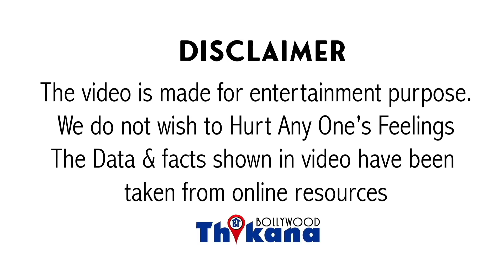In Actresses shadishuda hote hue diye ese BOLD Scene jo Scene dekh ke ab aati hai unko khud ko sharm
Bollywood ki in Top Actresses shadishuda hote hue diye ese BOLD Scene wo Scene dekh ke ab aati hai unko khud ko sharm

इंडिया में इस अवधि सींस को लेकर ज्यादा बात नहीं होती है टैबू है लेकिन यह भी सच है कि फिल्मों में अगर इस तरह के सींस होते हैं तो सबसे ज्यादा चर्चा उसी की होती है और सबसे ज्यादा देखा भी उसे ही जाता है YouTube पर इस तरह के वीडियोस पर जो व्यू हैव अपने-अपने बताता है कि इंडिया में देखना पसंद करते हैं लेकिन बात करना पसंद नहीं करते यही कारण है कि इंटिमेट सींस लवमेकिंग सींस हिंदी फिल्मों का एक अहम हिस्सा रहा है और हिंदी फिल्मों की हीरोइनों ने भी इस तरह के रोल्स करके अपना बोर्ड रूप ऑडियंस के सामने पेश किया है एक टाइम था जब हिरोइन शक्तिशाली कर लेती थी तो उसके बाद इस तरह के सींस नहीं करती थी परहेज़ करती थी नो किसिंग सींस यह सारी बातें करती थी लेकिन अब जमाना बदल गया है अब पुलिस इस शादी हुई हो नहीं हुई हो उस चीज को अपने करियर के बीच में नहीं आती है यानि कि वह शादीशुदा है वह बच्चे की मां है वह की पर्सनल लाइफ है लेकिन प्रोफेशनल वेक्टर है और एक्टर होने के नाते अगर उन्हें कहानी के हिसाब से स्क्रीन पर जब मैं सी करनी है तो वह करेंगे बेकार के इस वीडियो में बात करेंगे उन्हें एक्सेस की जिन्होंने शादी के बाद भी इस तरह के बेहद इंटिमेट सींस दिए थे बॉयज पेयर लोगों की सोच बदलने पर मजबूर कर दिया है बच्चे की मां तो क्या हो गया अगस्त में तो वह उनके काम का हिस्सा है मैं इसमें पहला नाम है ऐक्ट्रेस प्रियंका चोपड़ा प्रियंका चोपड़ा ने जोन से शादी की शादी के बाद भी प्रियंका का बोल्ड अवतार देखने को मिला फिल्म द वाइट टाइगर में इस फिल्म में राजकुमार राव आदि के रूप में काम कर रहे थे इंग्लिश लैंग्वेज कि फिल्म थी इस फिल्म में एक सीन है गाड़ी के अंदर का जहां पर प्रकार राजकुमार राव की गोद में बैठकर उनके साथ रोमांस करती है उनके साथ स्मूद करती है कि हॉट सीन YouTube पर काफी वायरल हुआ इसमें दूसरा नाम है एक्ट्रेस लारा दत्ता था लारा दत्ता ने महेश भूपति के साथ शादी की और वह बच्चों की मां भी है इसी बीच लारा दत्ता कि हाल ही में एक व्यक्ति डिसाइड पिक अप एंड फोकस करके इस वेब सीरीज में लारा दत्ता ने भी खूब बोल्ड सींस दिए हैं इंटिमेट सींस दिए हैं और लवमेकिंग सींस पेट में तीसरा नाम है राधिका आप्टे का राधिका आप्टे जिस तरह की फिल्में करते हैं उससे कहीं ना कहीं वह अपनी सोच भी लोगों तक पहुंचाती है और वह पहले ही कह चुकी है कि ज्यादा ट्रस्ट मैं ट्रैक्टर की कठपुतली हूं और अगर मेरे जो ट्रैक्टर को लगेगा की कहानी में ऐसा करना पड़ेगा तो मैं करूंगी अगर मैं नहीं करती हूं तो यह मैं अपने प्रोफेशन से चोरी कर रही हूं वह वाली बात होगी इसीलिए राधिका आपके इसी क्लियर कॉन्सेप्ट्स पर चलती है राधिका आप्टे की शादी 2012 में ही हो गई थी बेनेडिक्ट ट्रेलर के साथ वह मैरिड है हालांकि शादी के बाद राधिका आप्टे में बेहद बोल्ड सीन दिया था फिल्म पार्ट से और उससे कुछ सींस घायल भी हुए थे इन सीरियल्स में राधिका सेमी न्यूड नजर आई थी आर्थिक नुकसान के साथ उनके यह लवमेकिंग सींस टेक और इन सींस ने काफी सुर्खियां बटोरी थी इसमें चौथा नाम है काजोल का वैसे तो काजोल बहुत ही सिंपल और क्लीन रोल्स के लिए जानी जाती है नोटिस में काजोल इंडस्ट्री में एक्टिविटी और तब उन्होंने ज्यादा इंटिमेट सींस नहीं किए थे लेकिन शादी के बाद काजोल जो वापिस स्ट्रांग कमबैक चाहती थी बच्चे होने के बाद सब नेट आमिर खान के साथ फिल्म फना में कुछ बोल्ड और लवमेकिंग सींस दिए थे और यह सींस सोशल मीडिया पर काफी वायरल हुए थे इसमें पांचवा नाम है साउथ एक्ट्रेस समांथा का समांथा नागा चैतन्य के साथ मैरिड है उन्होंने हिंदी वेब सीरीज एलिमेंट टू के लिए कई इंटीमेट सींस दिए हैं इस मिक्सचर उतारना और चैप्टर सिंह वाले सींस की है इसके अलावा और भी कई एक्ट्रेसेस है जो शादी के बाद बोल्ड सीन से चुकी है फिर चाहे करीना कपूर एंड की एंड का हो या फिर ऐश्वर्या राय जिन्होंने Ae Dil Hai Mushkil में रणबीर के साथ स्मूथ सींस दिए थे उन एक्ट्रेसेस में समय-समय पर लोगों की उस स्टीरियोटाइप सोच को तोड़ने की कोशिश की है कि आखिर इस शादी है यह किसका बच्चा है तो क्या हुआ वह अपना प्रोफेशन कर रही है जिस तरह से फिल्म में डांस स्टेटस डायलॉग बोला वह उनके काम का हिस्सा है वैसे ही इंटीमेट सींस को उनके काम का हिस्सा है लेकिन अक्सर इंटिमेट सींस में काफी चर्चाएं होती है यह तीन सुर्खियां बटोरते हैं जैसे कि इस वक्त दीपिका पादुकोण के सिद्धांत चतुर्वेदी के साथ फिल्म गहराइयों में सींस है उनकी काफी चर्चा है